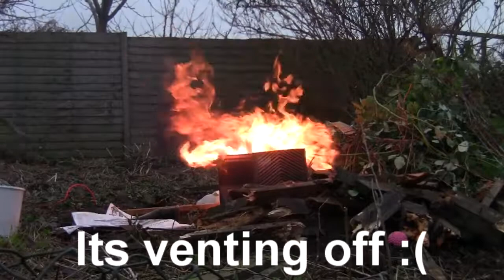One of the last great questions asked by science.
One of the last great questions asked by science will it vent or explode.